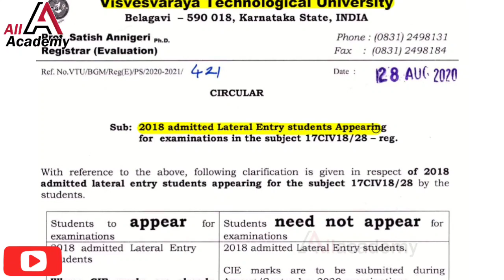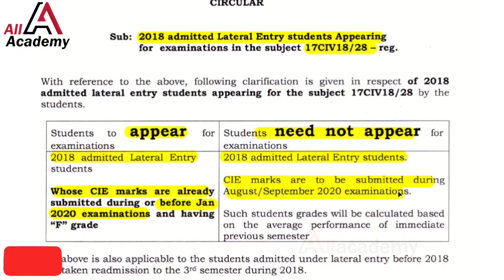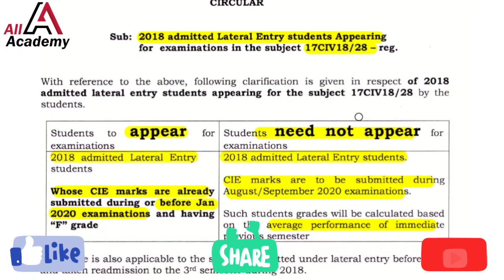VTU Update : 17CIV18/28 exam Promoted for lateral entry students | VTU Latest News | All Academy